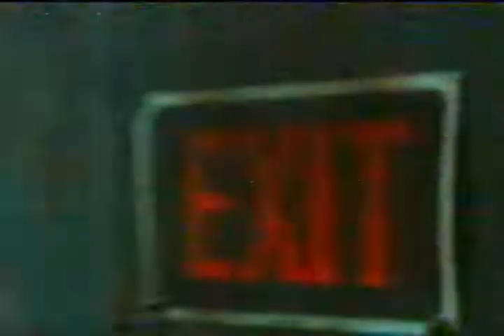Double Dragon ( Globo - Sessão da Tarde)